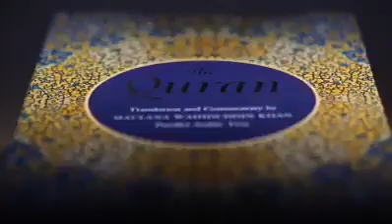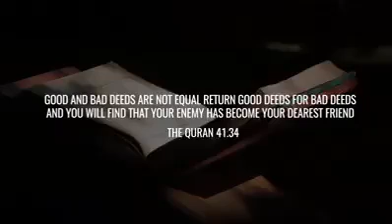BY RAJAT SHARMA: WHAT'S THE PURPOSE OF MY LIFE??? AYAT OF QURAANUL KARIM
BY THE COURTESY OF MR. SIKANDAR M. BELIM: MR. RAJAT MALHOTRA HAS FOUND ASTONISHING "VERSES" OF QURAANUL KARIM, AND HE WOULD LIKE TO SHARE IT TO PEOPLE. PLEASE DON'T MISS IT, OR ELSE YOU'LL MISS THE GLORY OF THIS PERISHABLE WORLD AND WORLD HERE AFTER WHICH IS ETERNAL. MESSAGE OF THE DAY FROM WARNER BROTHER MOHAMED YAKUB BELIM.
रजत मलहोत्रा साहब को कुरआन करिम कि कुछ ऐसी-ऐसी आयातें मिलि, जो सब का मालिक एक ही है और दूसरा कोई नहीं उसने नाज़िल कि है । अगर ईस से वांछित रहे तो, मोक्ष-सालवेशन-नजात प्राप्ति से वांछित, मेहरूम हो जाएंगे । भाई मोहम्मद याकुब बेलिम कि तरफ से सह प्रेम भेंट ।